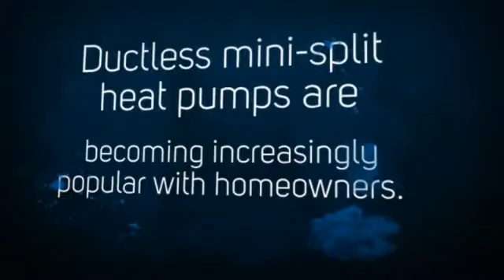Midea Mini Split Heat Pump in Mini Split Warehouse.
Midea Mini Split Heat Pump. There are many benefits that the installation of a ductless mini-split system can bring to your home as it pertains to home comfort.